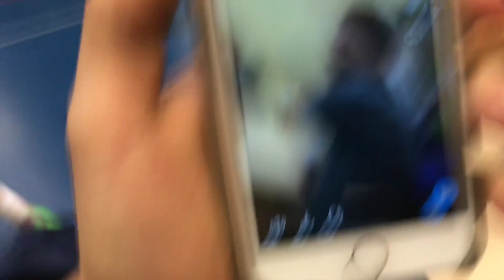THEY DROVE OFF WITH MY VAN!! (WENT TO VETERANS)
I do not own or claim copyright to the following songs

Post Malone- Rockstar (Remix) (feat. Nicky Jam & Ozuna)
Kanye West- Don't LIke